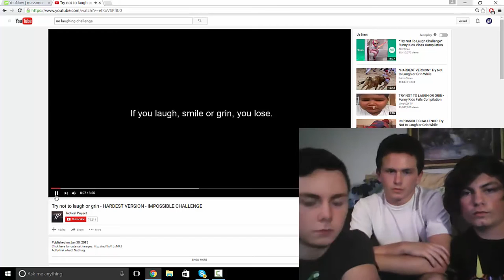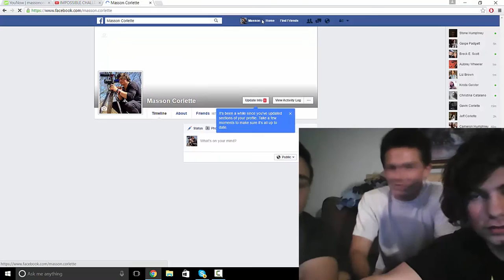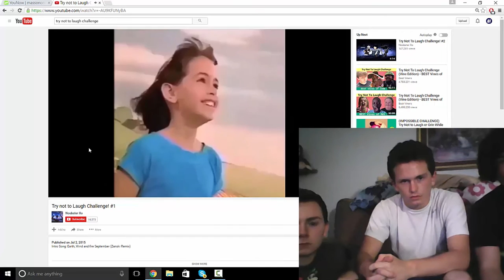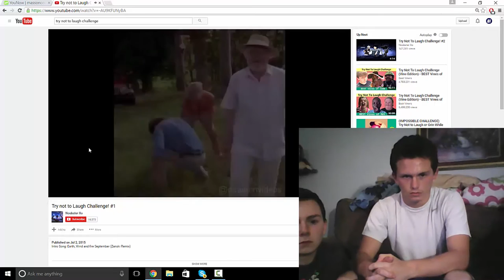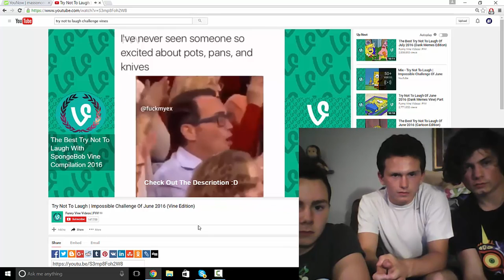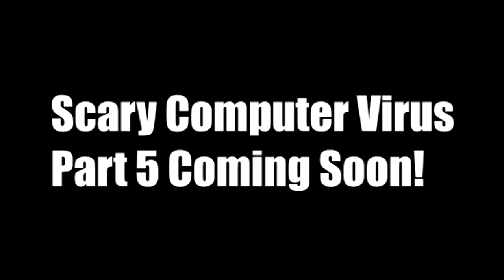TRY NOT TO LAUGH CHALLENGE REACTION! (We Fail)